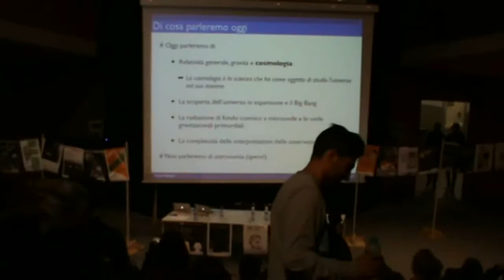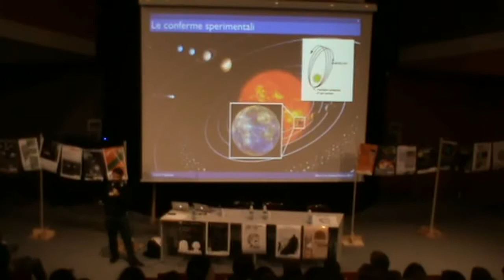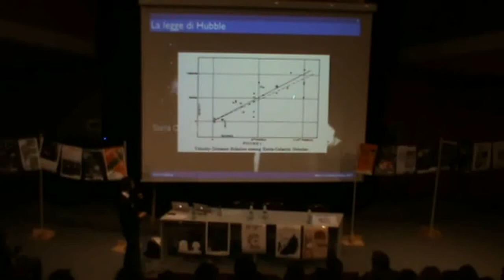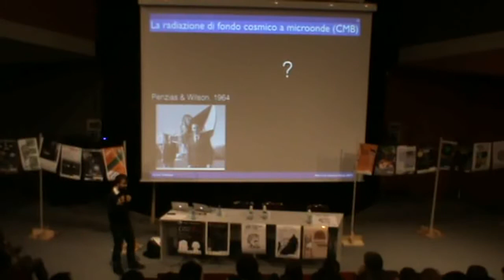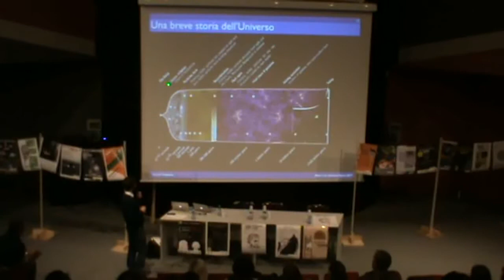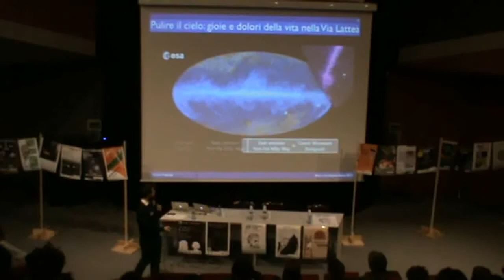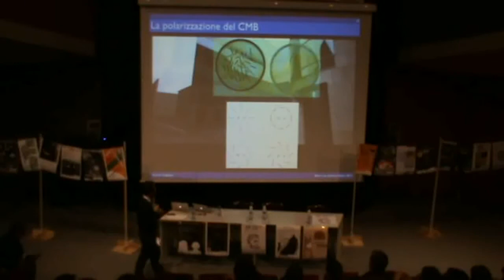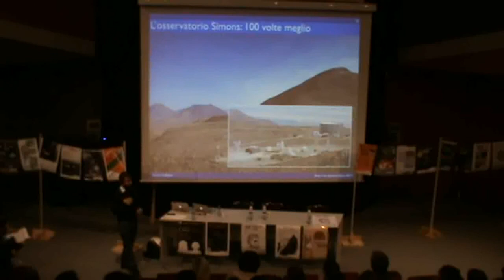Convegno Gabriele Marveggio 2017 - Giulio Fabbian - Non è il solito universo